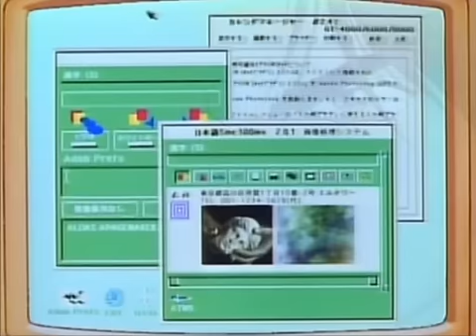Golden Boy Mejores momentos best scenes capitulo 1